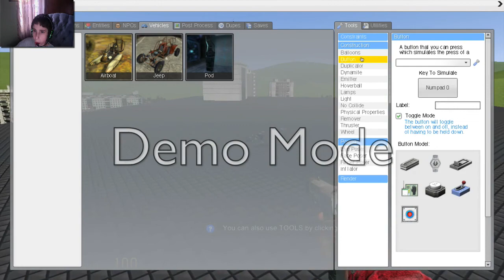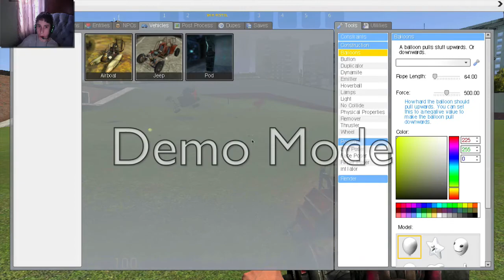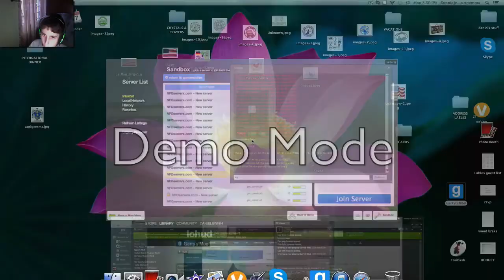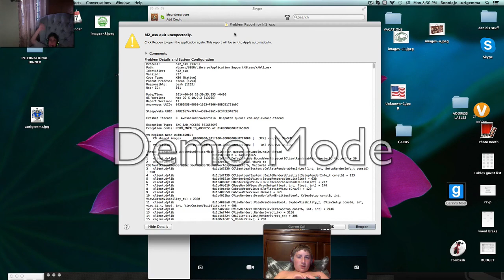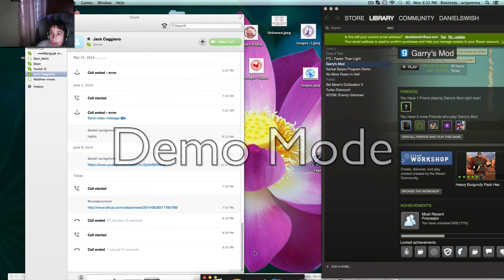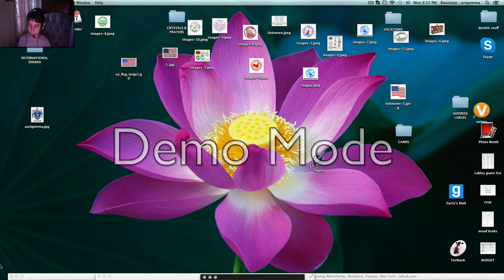Gmod fun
WHAT THE CRAP!